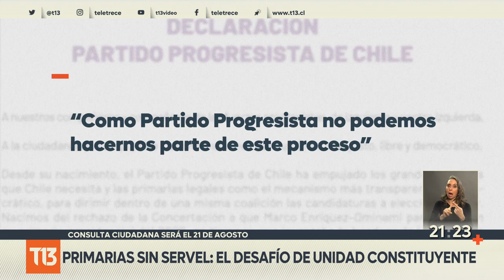Primarias sin Servel: Unidad Constituyente definirá su candidato presidencial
Imprimir millones de votos, depurar el padrón y conseguir locales de votación. Todo, en menos de un mes. Esa es la compleja tarea en Unidad Constituyente, para las primarias que definirán al candidato presidencial entre Yasna Provoste, Paula Narváez y Carlos Maldonado. Una misión que se hace más cuesta arriba pues no contaría con la ayuda del Servel.